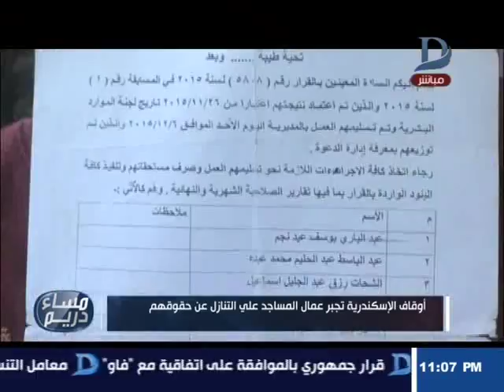مساء دريم| أوقاف الإسكندرية تجبر عمال المساجد على التنازل عن حقوقهم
11843 أفقى

►Subscrip Now◄

►Follow us ◄